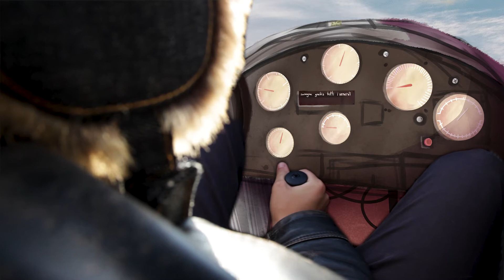Eda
Ustanova Silvana Furlana
Kinoatelje

Avgust 2021
Nova Gorica